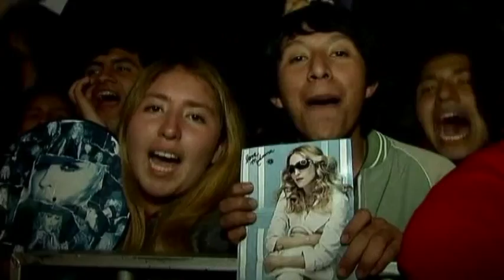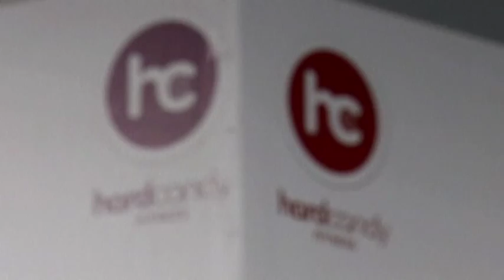Madonna launches Hard Candy Fitness in Mexico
Madonna speaking at the launch of her gym, Hard Candy Fitness, in Mexico.